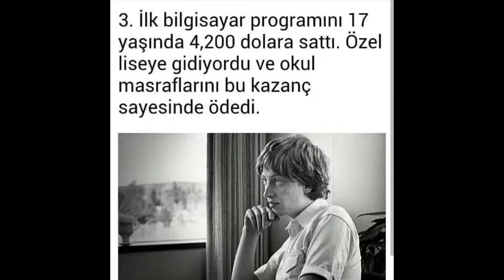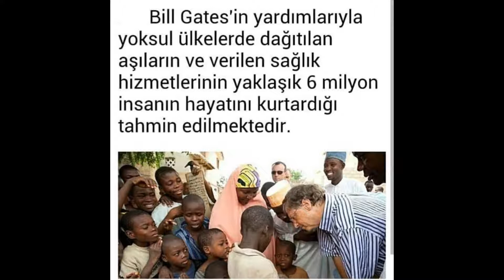Dünyanın En Zengin Ve En Yardımseveri Bill Gates Hakkında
yok bill gates wayne bill gates house
Orta sınıf bir aileden geliyor. Babası bir avukat, annesi ise bir öğretim üyesi.
. İlk bilgisayar programını 13 yaşındayken General Electric markalı bir bilgisayarda yazdı. Program “üç taş” oyunu içindi.
 İlk bilgisayar programını 17 yaşında 4,200 dolara sattı. Özel liseye gidiyordu ve okul masraflarını bu kazanç sayesinde ödedi.
Onu sinirlendiren üniversite hocalarına 30'una kadar milyoner olacağını söylerdi. 31'inde milyarder oldu.
1975’in Ocak ayında Altair Computer’de çalışırken BASIC bilgisayar dilinin yeni bir versiyonunu geliştirip yazmıştı.
 esrarengiz farklı gizemli bilimsel eğlenceli microsoft